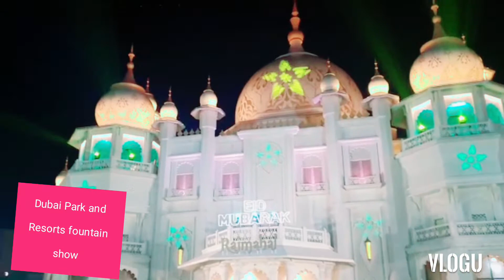DUBAI PARKS & RESORTS/RIDES AND SHOWS/BHEng4 VLOGS